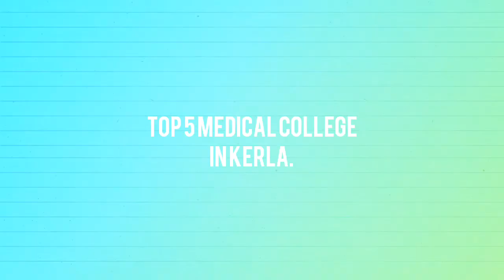TOP 5 MEDICAL COLLEGES IN KERLA.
1) GOVERNMENT MEDICAL COLLEGE TRIRUVANATHPURAM.
2) GOVERNMENT MEDICAL COLLEGE KHOZIKODE.
3) GOVERNMENT MEDICAL COLLEGE KOTTAYAM
4) THRISSUR GOVT. MEDICAL COLLEGE
5) T.D. MEDICAL COLLEGE

GRACIAS!